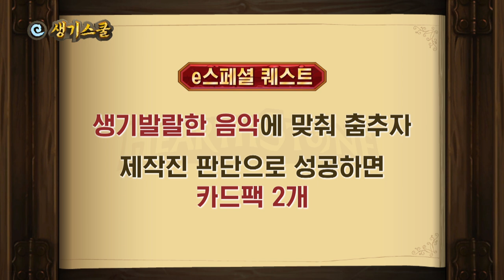[e생기스쿨 EP.02] 공망진창 공원이들의 생기발랄 카드팩 얻기 (feat. 침착맨 이말년)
e생기스쿨 두번째 에피소드!

엘리스에 이어 e생기스쿨에 입학한 공원소녀의 생기발랄한 카드팩 미션!
오로나민C 하스스톤 히어로즈 챔피언십에 도전하는 그녀들의 첫 걸음~